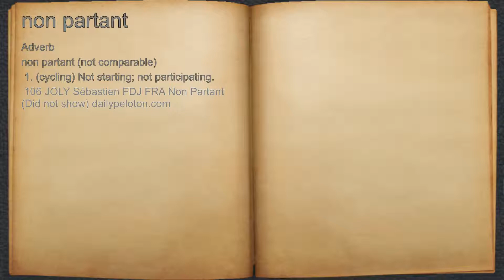What does non partant mean?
A spoken definition of non partant.

Intro Sound:
Typewriter - Tamskp